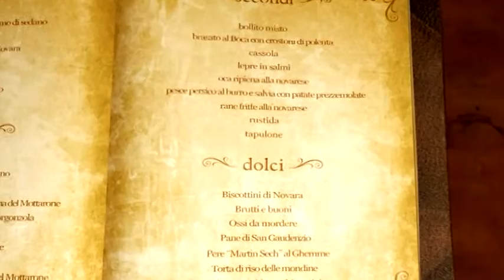il gusto che resta: sapori e tradizioni del novarese ENG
Il Gusto Che Resta: ricette tradizionali cucina novarese e prodotti tipici. storia e tradizioni enogastronomiche Novara e territorio. Cucina novarese di tradizione

Baluardo Quintino Sella, 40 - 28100 Novara